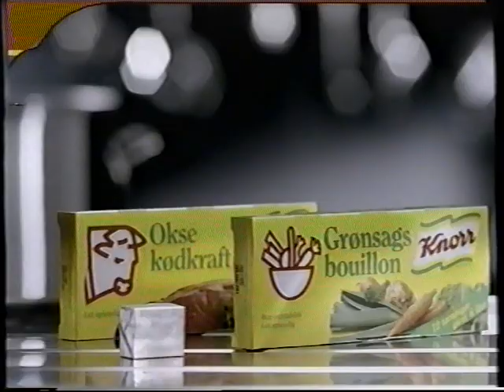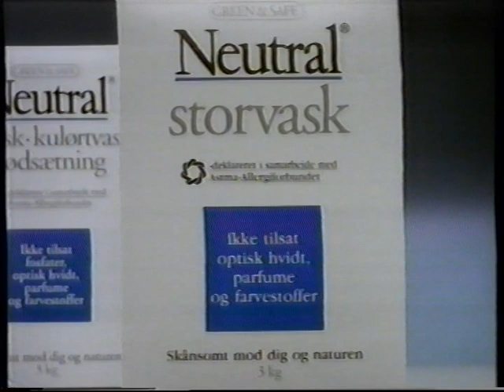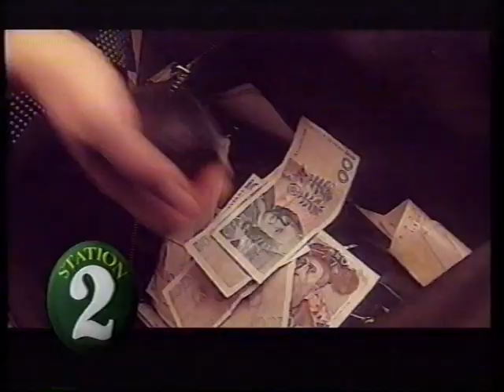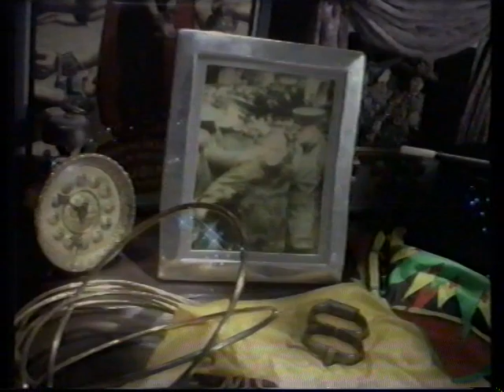TV2 reklamer fra midten af 90erne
Timestamps:
00:00 - Lidt TV3.
00:37 - Slutningen af en Statoil reklame.
00:50 - Pantene Pro-V reklame.
01:25 - Knorr bouillon reklame.
01:46 - IBM thinkpad reklame med den Lyserøde Panter.
02:07 - Arnold-agtig reklame for Yankie-bar.
02:37 - Glasuld reklame.
02:53 - Neutral reklame.
03:13 - Pickwick The reklame.
04:08 - Spot for "Station 2".
04:36 - Spot for "Lena & Madeleine".
04:52 - Lidt intro til "Hokus pukos"